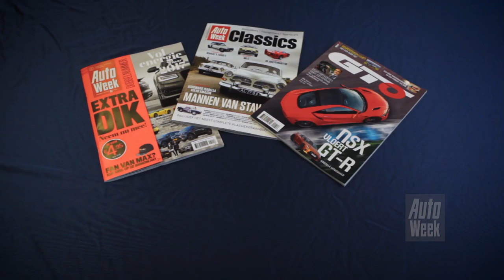AutoWeek Allstars 2016 - Deel 5 - Kia Niro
Nee, de Kia Niro is bepaald niet de spannendste auto die we het afgelopen jaar reden. En toch weet de Koreaanse crossover het te schoppen tot AutoWeek Allstar van 2016. De reden daarvoor is eenvoudig: de Niro verenigt twee opvallende trends die wij de afgelopen tijd hebben gesignaleerd. Niet alleen past hij prima in de onstuitbare opmars van crossovers die we dit jaar zagen, hij laat ook zien dat de innovatiekracht van de Koreaanse automerken onverminderd indrukwekkend is. Roland en Cornelis rijden de Niro en duiken dieper op deze trends in.